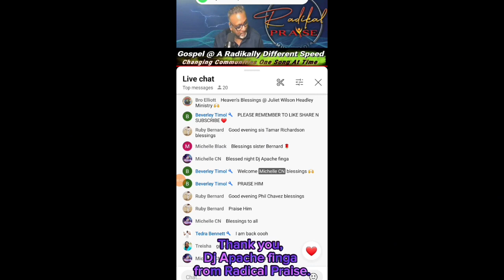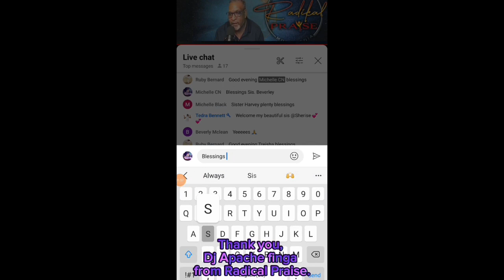Thank you, Dj Apache finga from Radical Praise.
to join the Praise party with Dj Apache